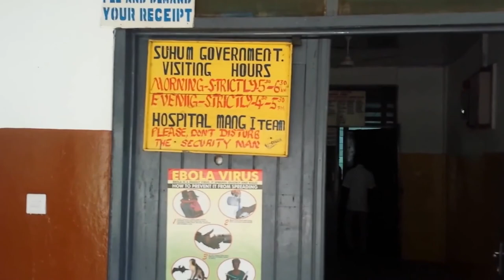Bankra Folk Festival, Love Without Walls, BUTB Casting . . . come chat wid mi (full episode 6/17/18)